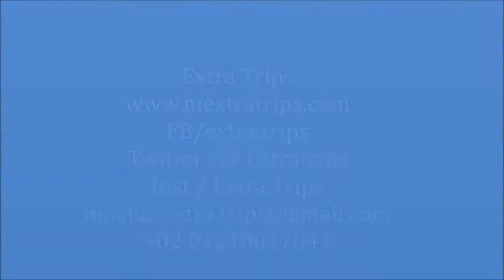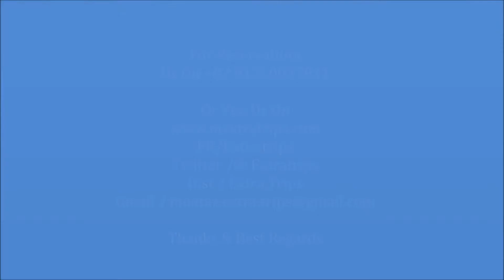InterContinental Hotel Istanbul فندق انتركونتيننتال اسطنبول 5 نجوم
فندق انتركونتيننتال Intercontinental يصنف ضمن فنادق اسطنبول 5 نجوم
يقع فندق "سيلان إنتركونتيننتال اسطنبول" الفاخر في قلب مدينة إسطنبول على بُعد 15 دقيقة فقط سيرًا على الأقدام من منطقة نيشانتشي الشهيرة للتسوق والترفيه وعلى بُعد مسافة قصيرة سيرًا على الأقدام من ساحة تقسيم، ويبعُد مسافة 3 كم عن مول جواهر اسطنبول الذي يُمكن الوصول إليه بسهولة بالمترو.